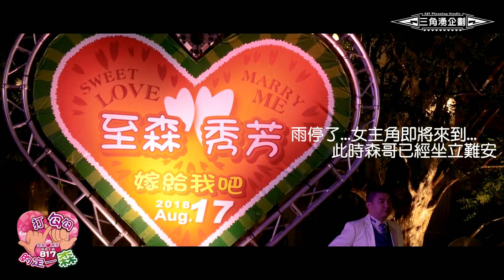【至森&秀芳】最浪漫的七夕情人節 求婚全紀錄(桃園饗悅花園會館)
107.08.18【至森&秀芳】最浪漫的七夕情人節 求婚全紀錄(桃園饗悅花園會館)